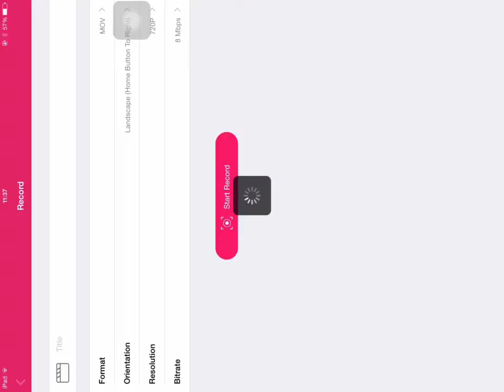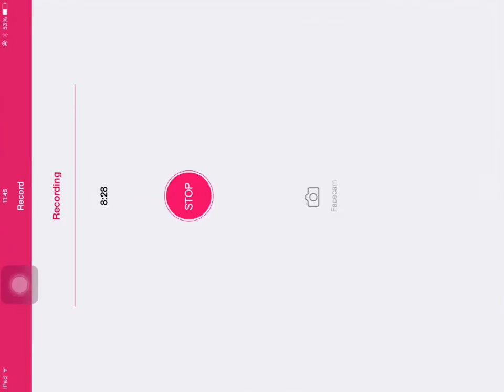FNAF adventure map Ep 3